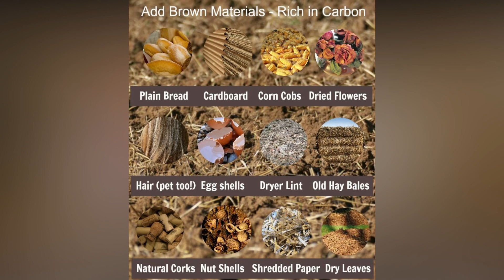Container Garden Idea's-2023 | How to Create Container Garden In Your House.